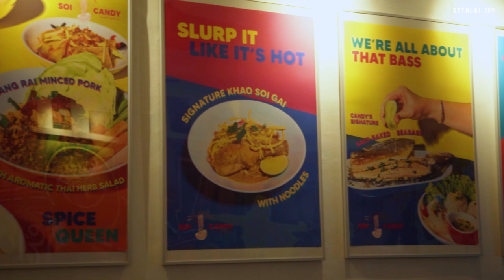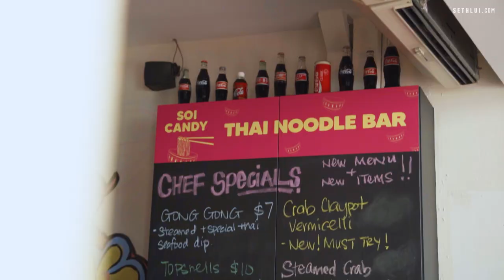Funky & Addictive Thai Street Food: Soi Candy Thai Noodle Bar - Eating out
Our food writer Felicia brings us to Tanjong Pagar to try Soi Candy Thai Food.
Thailand-born Chef Candy presents her version of Thai street food with a touch of funky vibes.

Hosted by: Felicia Koh
Shot & Edited by: Solomon